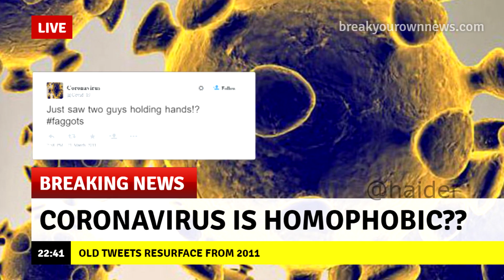CORONAVIRUS IS CANCELLED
it is over guys